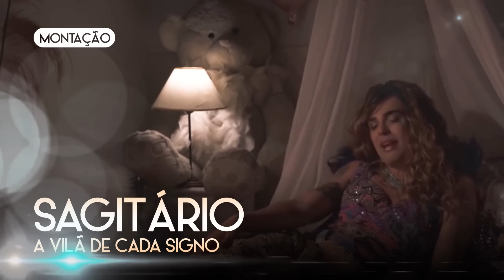OS MELHORES DEBOCHES DO ANO | VOTAÇÕES ABERTAS